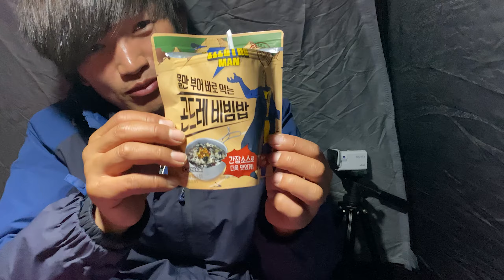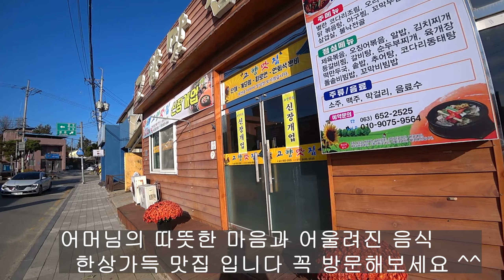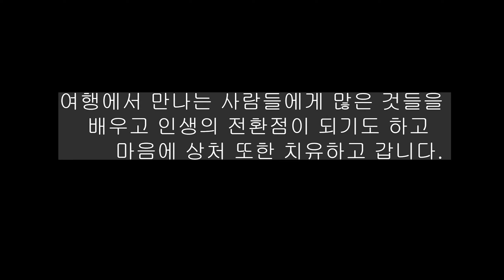추월산 백패킹 /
여행에서 만나는 사람들에게 많은것들을 느끼고 배운다
그래서 인가,!! 내가 본 많큼 성장하고 안다고 하는 말들이 맞는거 같다.